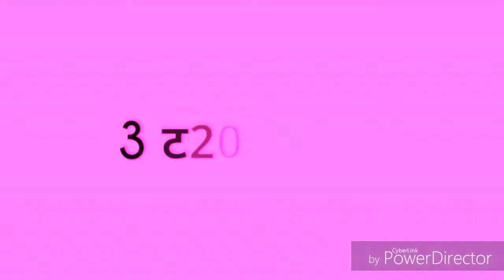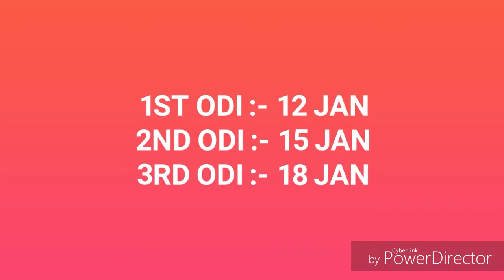IND vs AUS 2018 Schedule Released full information.